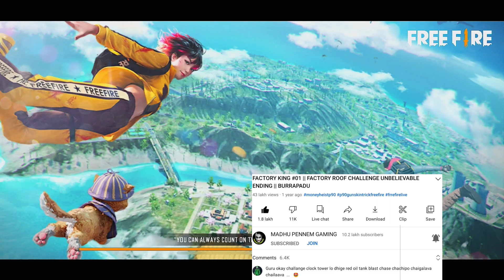Random Pro Player Shows Lol Emote And Call Me Noob 😡 Shows Power Of 'V' badge Player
Ok anna video nachite like chesi share cheyyandi

malli manchi video tho malli munduki osatha anthativaraku selavu tata bye bye,❤️😘😘